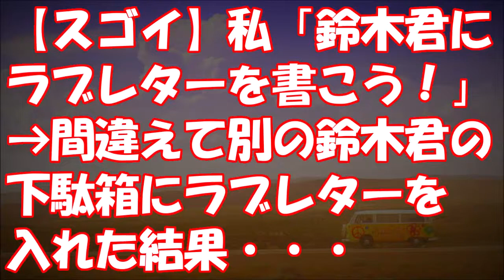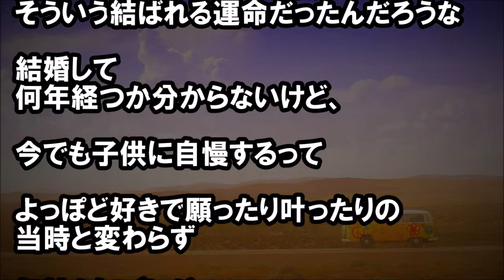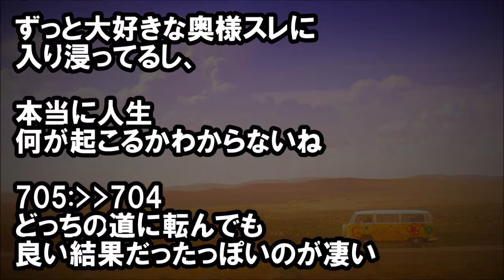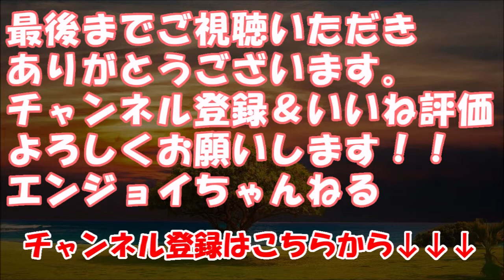【スゴイ】私「鈴木君にラブレターを書こう！」→間違えて別の鈴木君の下駄箱にラブレターを入れた結果・・・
★冒頭★
間違えて告白したこと

高校の時に鈴木くん(仮名)
って子が好きになった

ラブレターが流行ってたから

鈴木くんの下駄箱に
ラブレターを入れた

でもうちの学校に
鈴木くんは10人いて・・・

　【修羅場】【衝撃】 中学の時から１７年間、初カレに尽くして　いた友達から「結婚しました」って年賀状が来たんだけど…

　スカッとニュース ウトが緊急搬送レベルの事態に。でもなぜか　救急車は呼びたくないと言う。仕方がないから無職の私が早朝　に病院に送る→入院したウトが理不尽な要求を！なんだよパ　　ジャマの色が嫌って…

　修羅場【托卵計画】『間男君の子供を、彼氏との子供って事に　しちゃお★』 托卵計画のメールをみつけ、悔しくて悲しくてア　ホらしくてなんだか笑えてきた…

　女叩きにハマった俺がカーチャンの飯に「専業主婦なのにこの　程度なのか」と文句つけてたら姉にキレられた